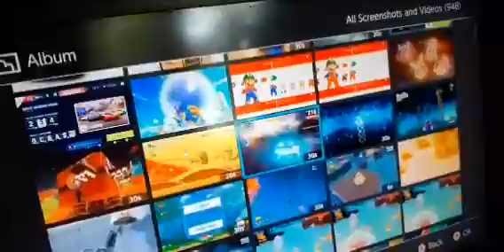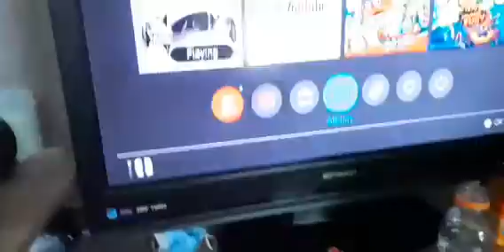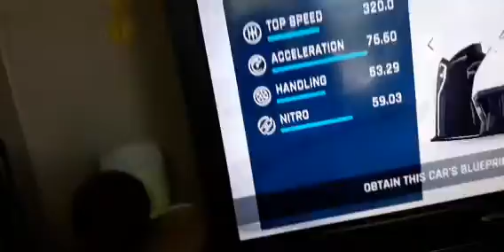good morning in my house 8